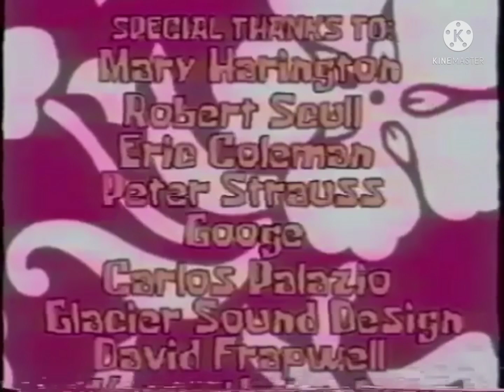SpongeBoy Ahoy WIP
i cant remove the VHS.